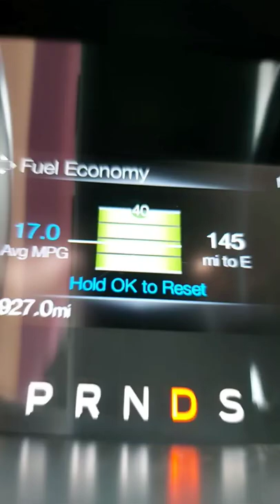Ford Mustang gets AMAZING Gas Mileage EASILY!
This is relevant to all cars. People wait until they're going down hill with the wind blowing behind to reset the instant fuel economy and brag about the number 😂